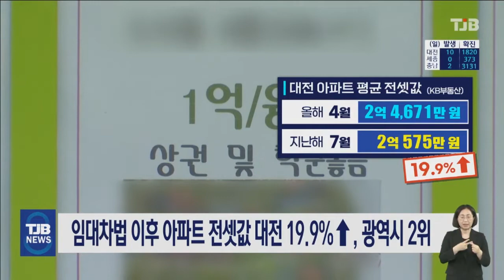[21.05.07] 임대차법 이후 아파트 전셋값 대전 19.9% ↑, 광역시 2위｜ TJB 대전·충남·세종뉴스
대전의 아파트
전셋값이 지난해
임대차법 시행이후
가파른 상승세를

KB부동산 4월 주택가격 동향에 따르면,
대전의 아파트 평균 전세가격은
2억 4천 671만원으로
임대차법 시행 이전인 지난해 7월
2억 575만원에 비해 19.9% 올라
6대 광역시 가운데 인천에 이어 두 번째로
높았습니다.

대전의 전세값을 순서대로 나열했을 때
중간에 위치하는 중위가격은
2억 3천 536만원으로
6대 광역시 평균 2억 천 25만원을 크게 웃돌며
광역시 최고로 나타났습니다.